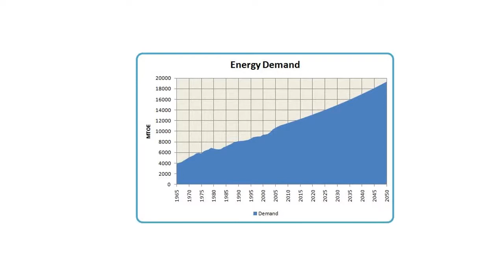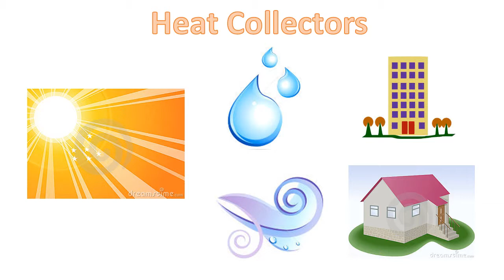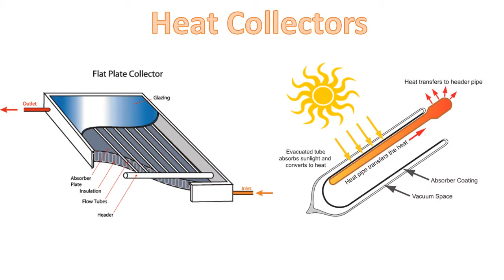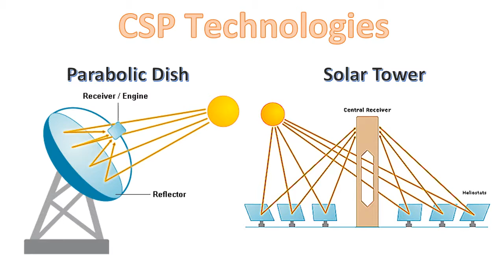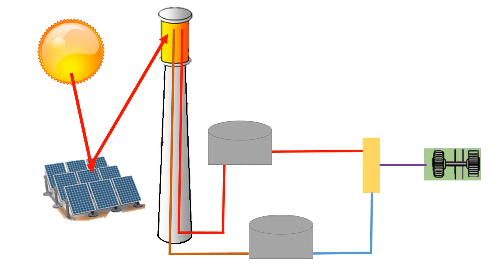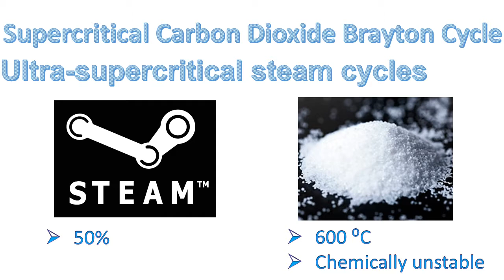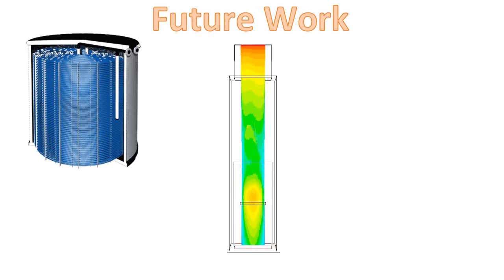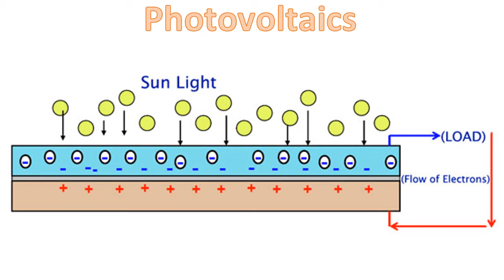Video 401 - Solar Energy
In this video we discuss solar energy. Solar energy is a powerful, renewable, and green energy source. An introduction to different types of solar energy systems is presented and discussed.

This material is based upon work supported by Halliburton. Any opinions, findings, and conclusions or recommendations expressed in this material are those of the authors and do not necessarily reflect the views of Halliburton.

Video by: Alejandra Castellanos and Diego Delfin